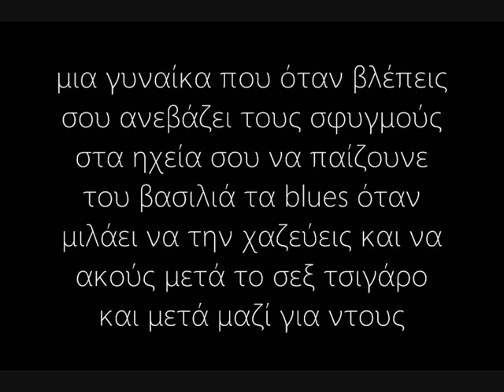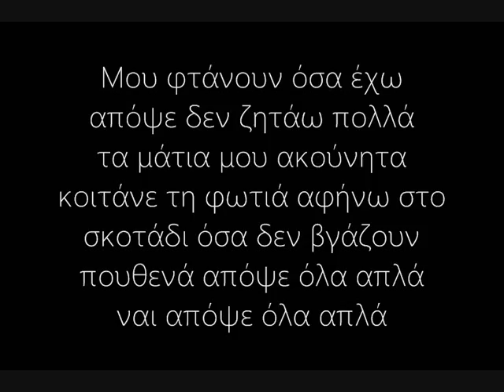Novel 729 x Sadomas - Ευγνωμοσυνη(Lyrics)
Στιχοι:
Έχω μια γερακίνα μάνα ζωγραφίζει την ψυχή της
και είναι όμορφη πολύ όπως το πρώτο το παιδί της
έχω ένα πατέρα λύκο που όλο συγκρουόμαστε
μα όταν δεν βλεπόμαστε μου λείπει και του λείπω
έχω μια γυναίκα δίπλα μου δεν θέλει να αποτύχω
κι όταν βλέπει ότι πέφτω πάλι με κολλάει στον τοίχο
έχω Rap στην καρδιά μου εδώ σε βρήκα φίλε
έχω στ' αρχίδια μου τι λένε έζησα νύχτες θρίλερ
Έχω φαϊ έχω νερό και θα το πιω στην υγειά μας
έχω ελπίδα και αγάπη για την γενιά μας
έχω μια μάχη να δώσω μην φοβήθεις
δρόμο να πάρει η ασθένεια της εποχής
έχω το χέρι μου στο χέρι σου ψηλά σε κρατώ
έχω σημάδι κάποιο αστέρι θέλω εκεί να μας δω
έχω την πόρτα μου ανοίξει για να βγει το κακό
λέω αγάπη αυτό που μεταφράζω Θέο

Μου φτάνουν όσα έχω απόψε δεν ζητάω πολλά
τα μάτια μου ακούνητα κοιτάνε τη φωτιά
αφήνω στο σκοτάδι όσα δεν βγάζουν πουθενά
απόψε όλα απλά ναι απόψε όλα απλά

Σε είδα να φεύγεις με χαμόγελο και σου' κανα σινιάλο
αν είσαι εσύ καλά δεν θέλω τίποτα άλλο
όλο μιλάω για το κακό μα το καλό είναι πιο μεγάλο
η μαγεία της γαλήνης όταν παύω να αμφιβάλλω
Κλείσε μου τα μάτια άσε με στον κήπο
φτιάχνω μια στιγμή που θα πονάει όταν φύγω
η θάλασσα είναι μάνα την κοιτάς με νοσταλγία
ασφάλεια αγκαλιά και ησυχία
Πίσω από τα σύννεφα σε περιμένει ο ήλιος
και κάτω από το σπίτι σου ένας καλός σου φίλος
μια βόλτα με το αμάξι μία καλή κουβέντα
μια θέα που πατάνε όσοι μισούνε τα τσιμέντα
μια γυναίκα που όταν βλέπεις σου ανεβάζει τους σφυγμούς
στα ηχεία σου να παίζουνε του βασιλιά τα blues
όταν μιλάει να την χαζεύεις και να ακούς
μετά το σεξ τσιγάρο και μετά μαζί για ντους